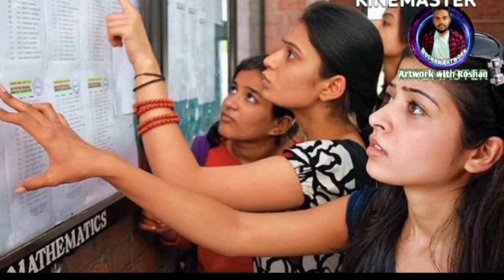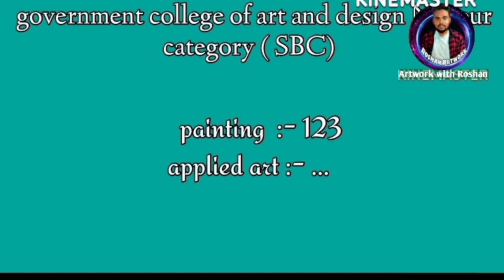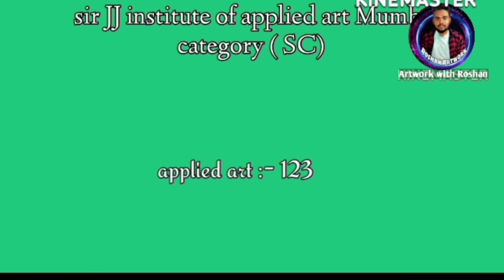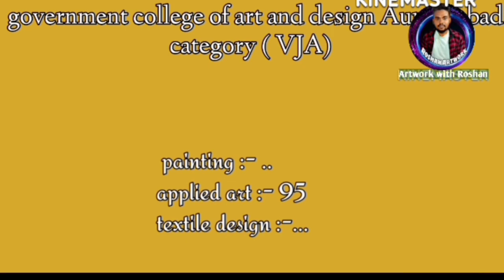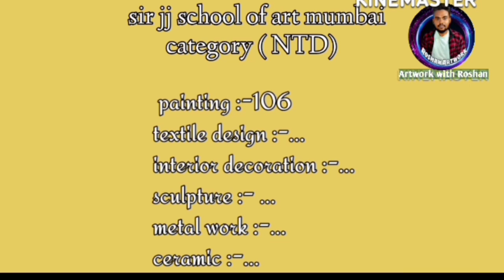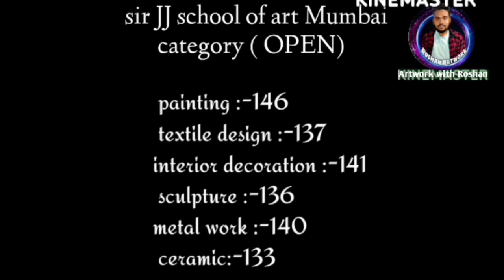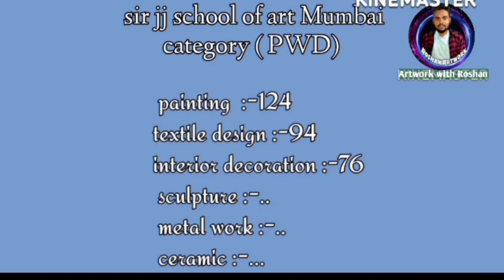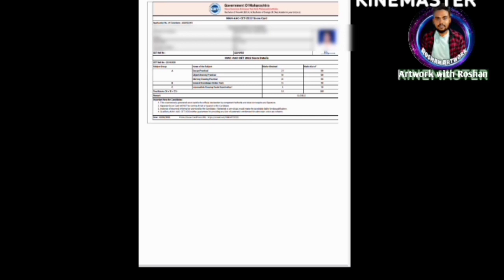MAH AAC CET Cut Off List || mah cet cap round cut off list || BFA Cut Off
hello friend .,☺️☺️🙏🙏🙏

mah aac cet cell information and updates in this channel ...  admission for BFA college

all the best everyone ,, stay safe stay happy ☺️☺️☺️☺️☺️